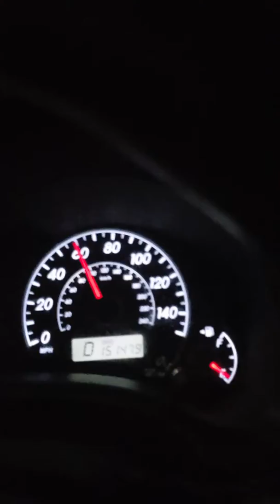December 22, 2018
The reservoir